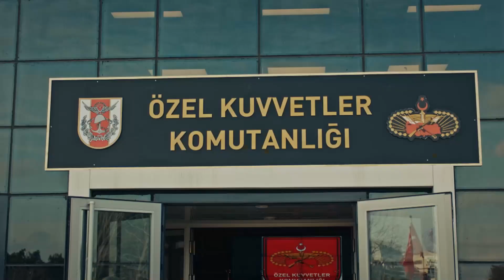Dede, Karanlık’a Gerçeği Hatırlatıyor - Dokuz Oğuz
Yüzbaşı Batur gözyaşlarına boğuldu. DEDEYLE BÜYÜK KAVGA

KÜNYE:
YAPIMCI: GOLD
SENARİST: Süleyman Çobanoğlu
YÖNETMEN: Cem Akyoldaş